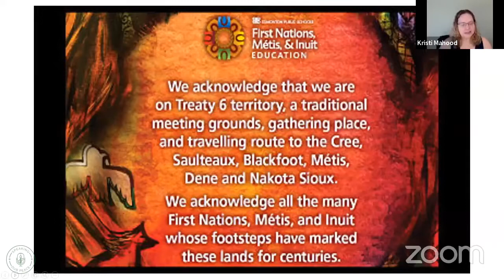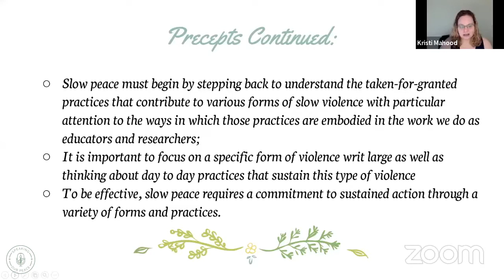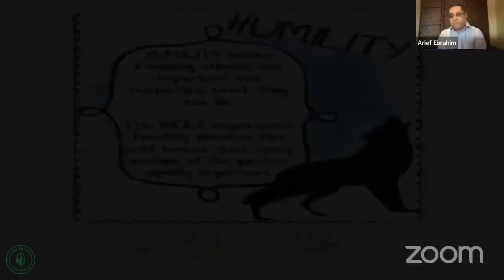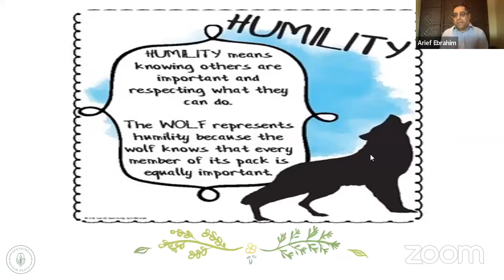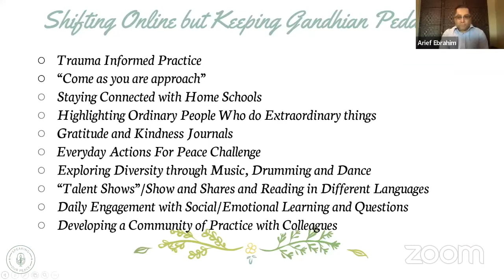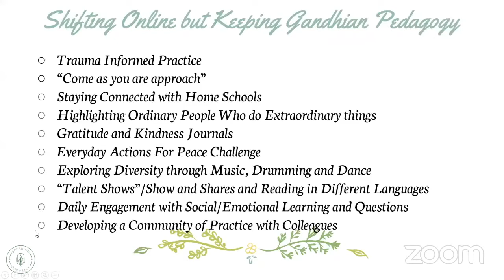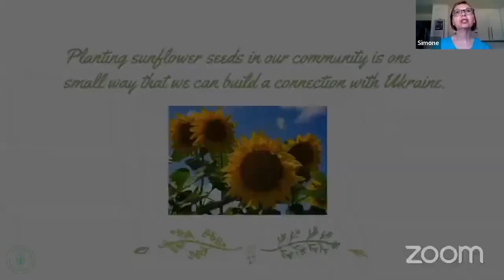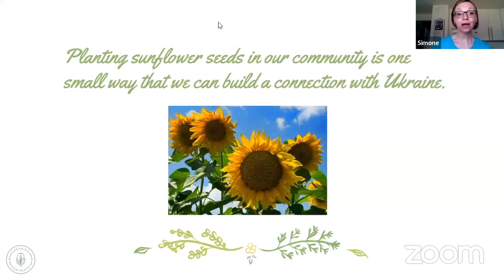Peace in the Classrooms | TEACH IN FOR PEACE | Complete segment